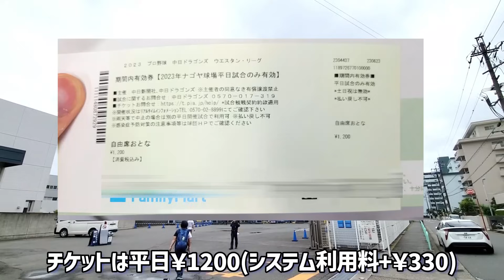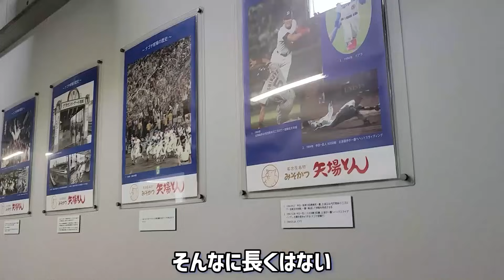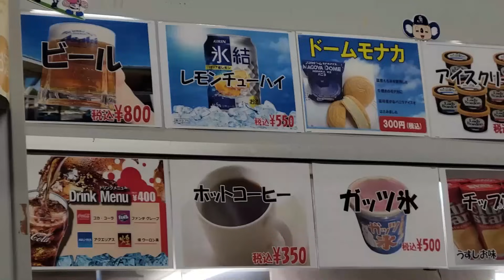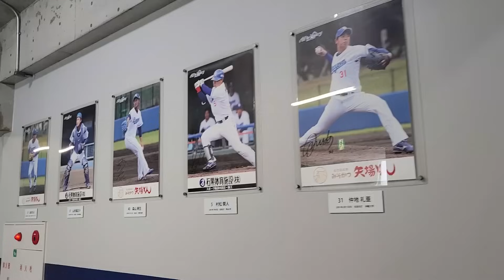【どんな雰囲気!?】ナゴヤ球場 かつての１軍本拠地は思ったより近代的に生まれ変わっていた！？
2023年6月
プレイボール　12時30分

１軍本拠地時代も含めて初訪問です。
現在は２軍の本拠地であり練習施設が集約されています。

名鉄山王駅の方が近い＆遺構もあって面白そうなのは後で気付きましたw
このチャンネルでは様々なスタジアムを訪れた模様を取り上げております。
「スポーツに興味がなくてもスタジアムに行ってみたい！」をテーマに
初めての方が行ってみたくなるような動画制作を行っております。
試合への注目度は低めですが、少しでも「行ってみたい」と
興味を持ってもらえるように情報発信していきます。